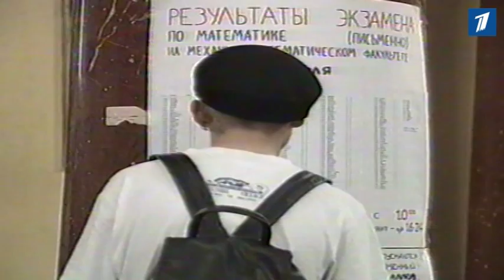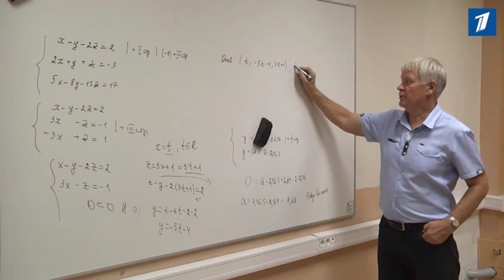В России обсудили политику помощи соотечественникам